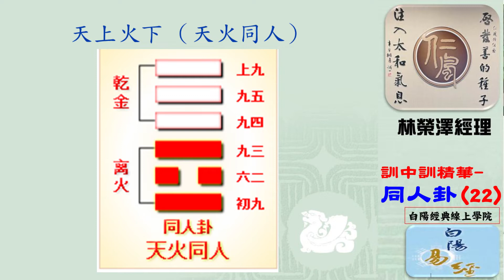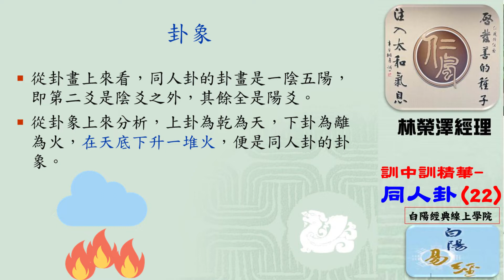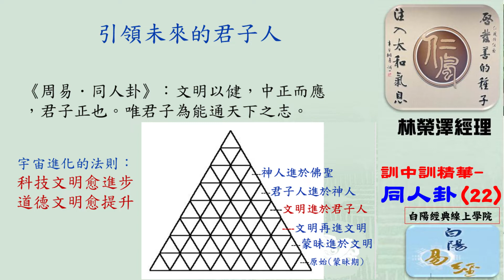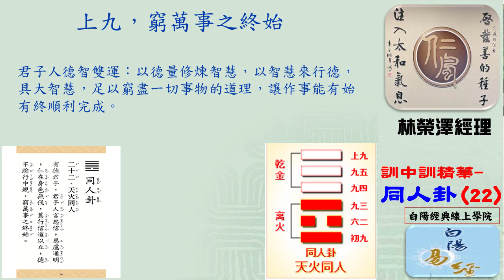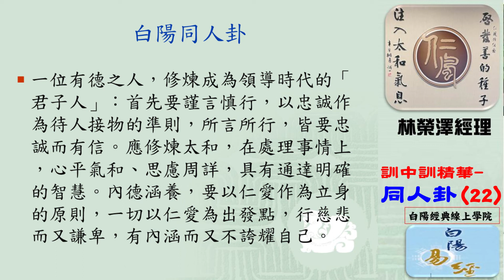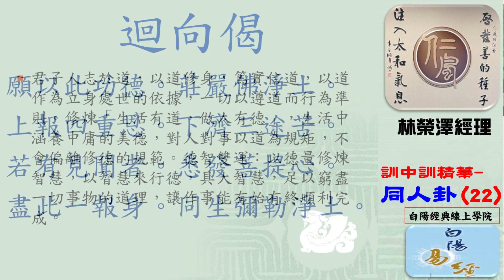22白陽易經--同人卦--訓中訓精華講解(晨讀)